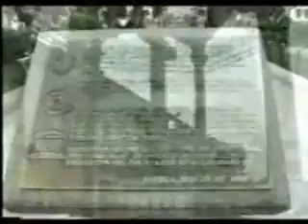TODO ES AMOR - Claudio Vallejo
- Claudio Vallejo, Musica Ecuatoriana